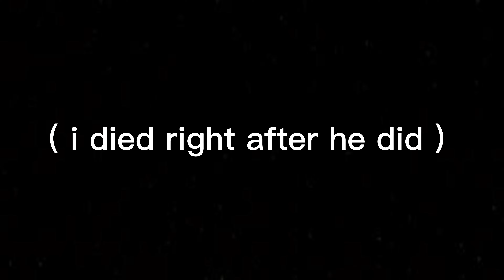COOL SURVIVAL SERIES EPISODE 5. THE NEATHER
HEY THERE ITS BEEN A BIT HUH? so ima be uploading hopefully this week again soooooooo yeah. more uploads sooon OKAY LOVE YOUUU